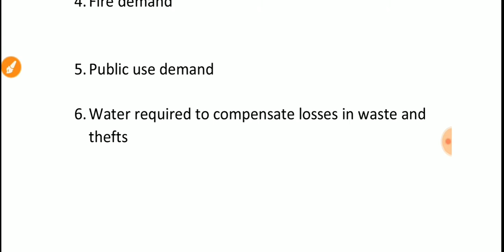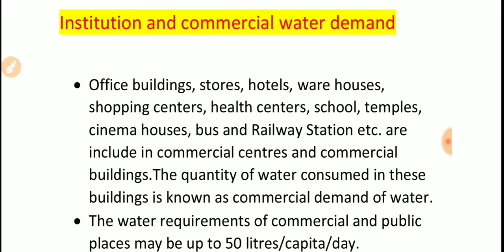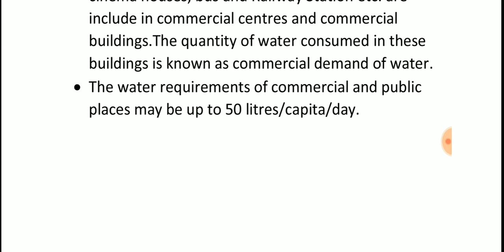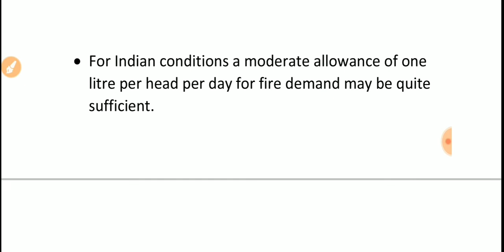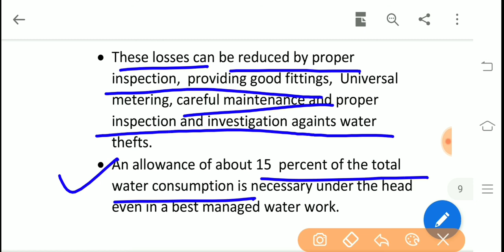Water demand and types of water demand /Water supply engineering chapter 2 quantity of water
Demand of water and types of water demand
Civil engineering diploma polytechnic

is video m apko water demand and types of water demand k bare m btya gya h

types of water demand

water supply engineering chapter 1 class 1